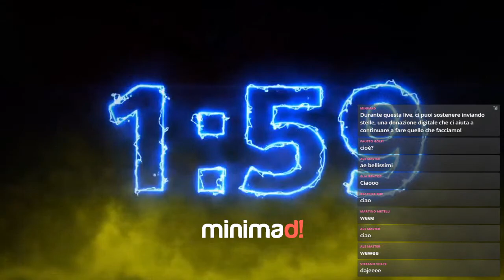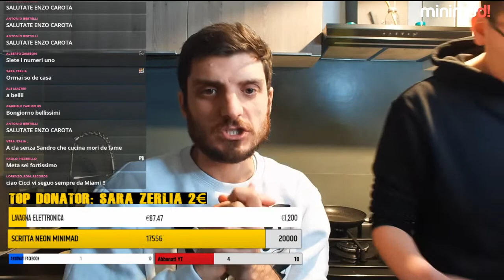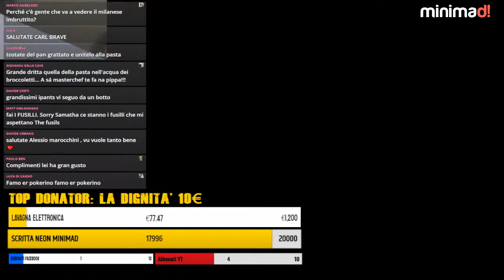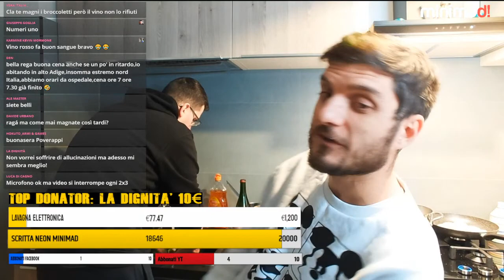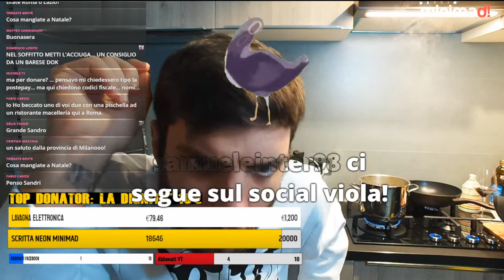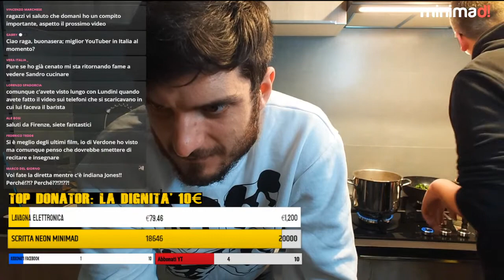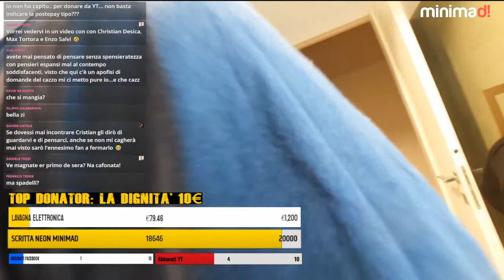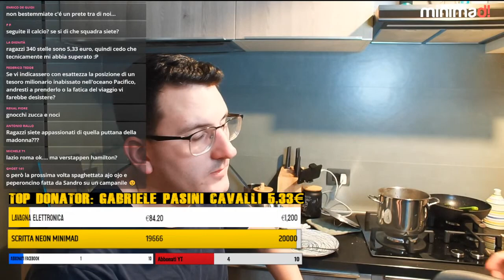Orecchiette alle Cime di Rapa - Live Cooking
Orecchiette con le cime di rapa